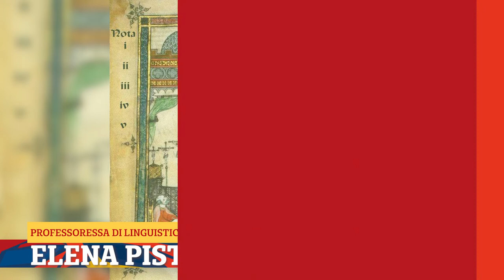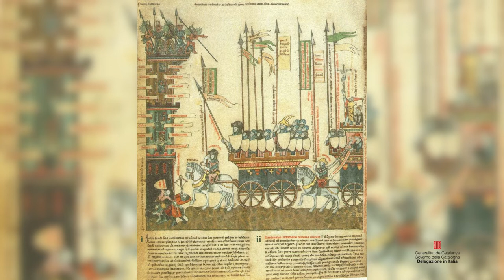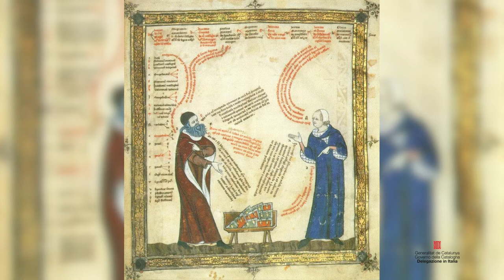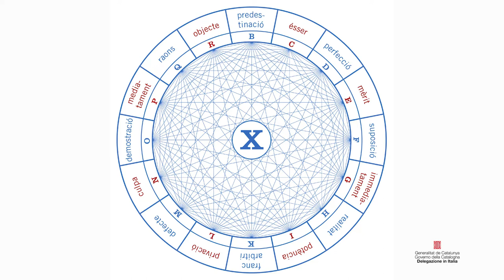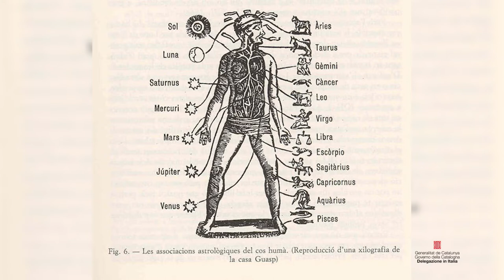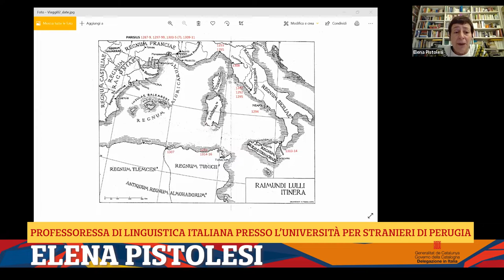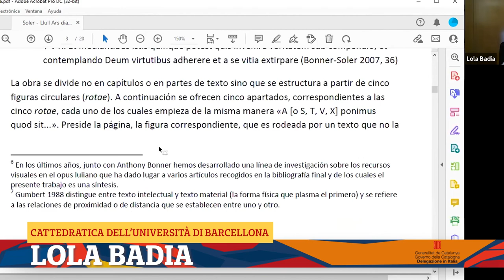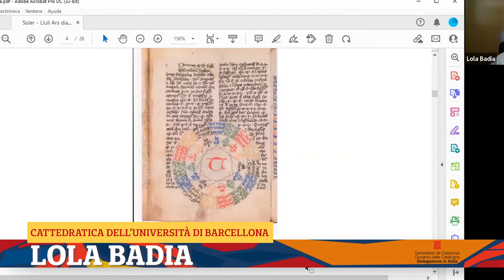Il progetto apostolico e intellettuale di Ramon Llull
📚 L’attualità di Ramon Llull: un ponte tra culture e religioni

Le professoresse Lola Badia (Università di Barcellona) ed Elena Pistolesi (Università per Stranieri di Perugia) dialogano sulla figura di Ramon Llull (1232 – 1316), una delle più spiccate personalità del Medioevo cristiano e precursore del dialogo interculturale. Emanuela Forgetta, dell’Università degli Studi di Napoli L’Orientale, modera l’incontro.

Lola Badia è cattedratica dell’Università di Barcellona. Filologa e medievalista, Badia ha pubblicato principalmente studi e ricerche sulla lirica e la narrativa medievale post-trobadorica degli scrittori catalani del Trecento e del Quattrocento, tra i quali spicca Ramon Llull, di cui è una delle esperte più autorevoli. Nel 2016 le è stato assegnato dalla Generalitat de Catalunya il Premio Nazionale di Cultura per il suo eccellente contributo e la dedizione alla ricerca della cultura letteraria medievale catalana.

Elena Pistolesi è professoressa di linguistica italiana presso l’Università per Stranieri di Perugia. Si è occupata di vari aspetti della storia della lingua, della sociolinguistica dell’italiano contemporaneo e del rapporto tra italiano scritto e italiano parlato. Inoltre, ha svolto una ampia attività di ricerca nell’ambito della filologia catalana e, concretamente, sull’opera di Ramon Llull. Sta curando, per conto della NEORL (Nova Edició de les Obres de Ramon Llull), l’edizione critica dell’opera “De quadratura e triangulatura de cercle”.

Emanuela Forgetta è docente e traduttrice. Laureata in Filosofia all’Università degli Studi di Napoli Federico II con una tesi sul pensiero logico e metafisico di Ramon Llull, è insegnante di letteratura e lingua catalana all’Università degli Studi di Napoli L’Orientale e ha tradotto, dal catalano all’italiano, numerosi testi teatrali, copioni televisivi e romanzi.